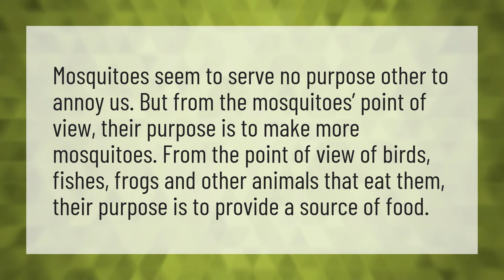Do Mosquitoes serve a purpose?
House Sparrows Eat • Do Mosquitoes serve a purpose?